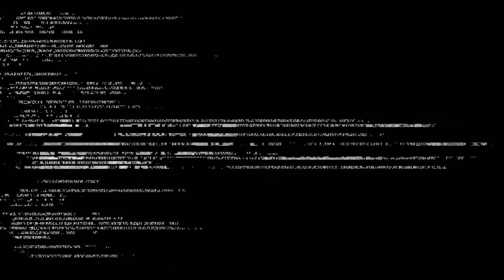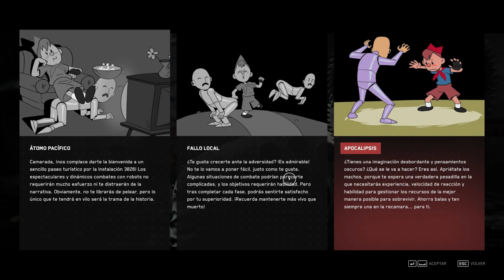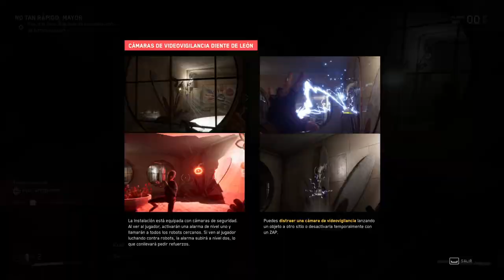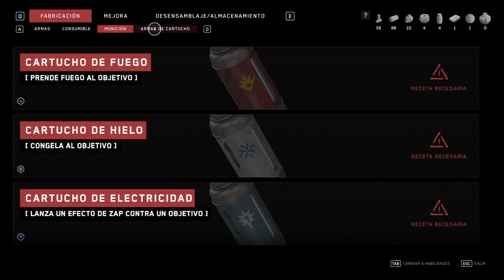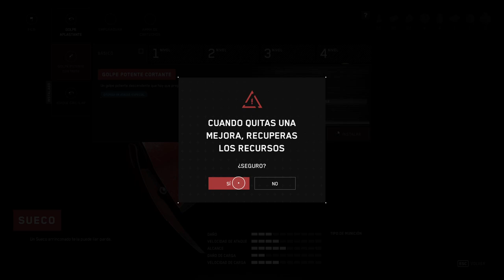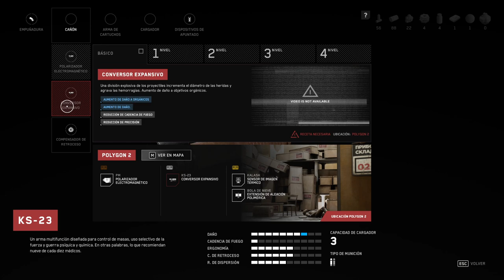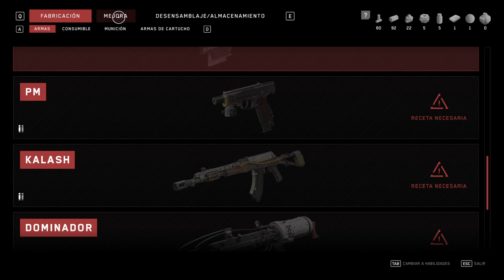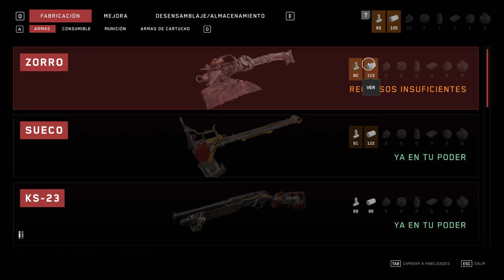VAMO' A PROBAR EL BIOSHOCK RUSO